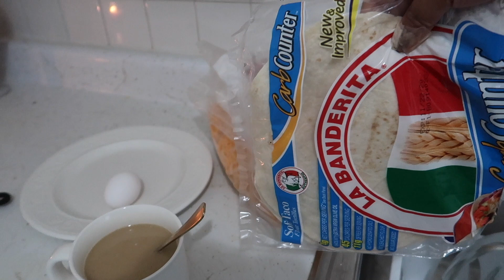SACANDO LA DECORACION DE NAVIDAD / UN DIA EN MI VIDA/ VLOGS FAMILIARES // FAMILIA EN USA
video de menards navidad